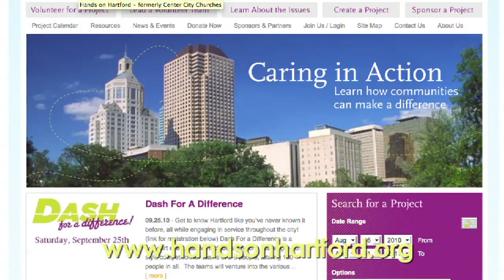Dash for a Difference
Get to know Hartford like you've never known it before, all while engaging in service throughout the city!  The proceeds from Dash for a Difference will go to fund Hands on Hartford's MANNA emergency food programs, the Peter's Retreat supportive housing program for people living with HIV/AIDS, Center for Youth academic program, and all community engagement programs.